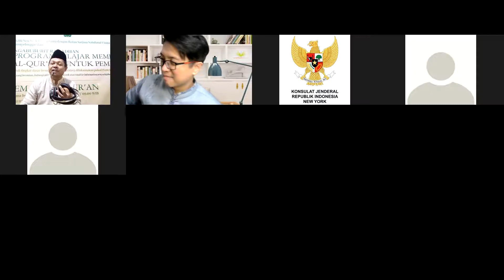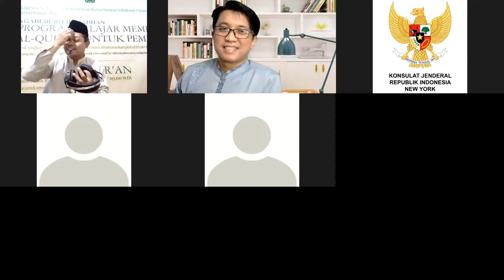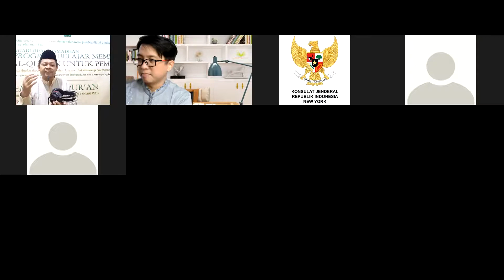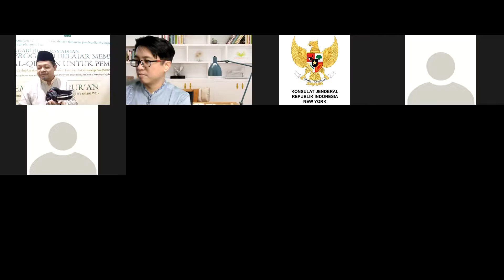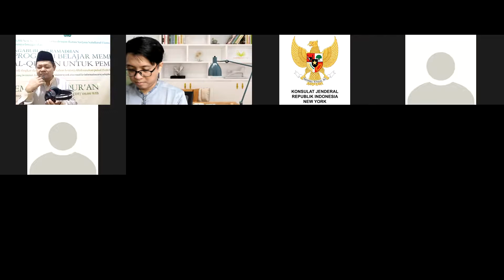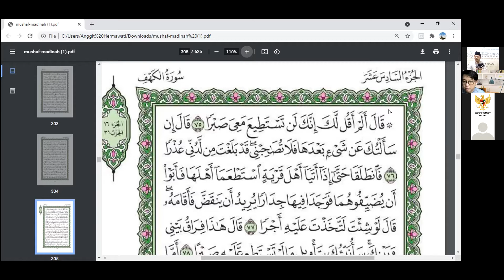Sema'an Al-Qur'an Juz 15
KJRI New York bekerja sama dengan Ikatan Sarjana Nahdlatul Ulama (ISNU) menyelenggarakan program Sema'an Al-Qur'an setiap harinya di bulan suci Ramadhan 1442 H. Selamat menyimak.